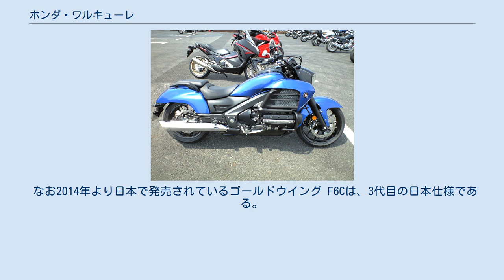ホンダ・ワルキューレ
ワルキューレ（Valkyrie）とは、本田技研工業が製造販売しているアメリカンタイプのオートバイである。
 現在生産されている3代目モデルの日本国内仕様については、ワルキューレではなく「F6C」の車名で発売されている。
 ホンダが当時のアメリカ現地法人と共同で、北米市場におけるフラッグシップとして開発した車両で、基本的にツーリングバイクであるゴールドウイングの構造や部品を流用する形で設計されている。
 ワルキューレは1996年に発売された。
スタイリングはGL1000同様のクルーザータイプとなっており、フレームは新たに設計されたが、エンジンはゴールドウイングSEに搭載されていた水平対向6気筒OHCものを流用しつつキャブレターを6連化してセッティングを変更している。
 日本でもホンダが型式認定を取得して正規に輸入し同年発売された。
 2代目にあたるワルキューレ ルーン（Valkyrie Rune）は、前モデルのワルキューレがゴールドウイングのネイキッドモデルだったのに対し、ワルキューレルーンは大幅なローダウン化と超近未来的なスタイリングに、新型ゴールドウイングと共通の1832cc水平対向6気筒OHCを搭載し、初代ワルキューレから大きなイメージチェンジを図った。
 米国等の日本国外がメインターゲットであるゆえに、ベースとなったゴールドウイングとは異なり日本国内での正式販売は行われないまま生産は終了した。
 日本国内では正規販売されなかった車種ではあるが、2005年度放映の特撮番組『仮面ライダー響鬼』では主役が乗るバイクのベース車両となって劇中に登場している。
 北米でゴールドウイングワルキューレとして販売されている日本仕様のF6C 2013年に北米仕様として3代目にあたるゴールドウイング ワルキューレ（Gold Wing Valkyrie）が発表された。
このモデルから製造は日本国内となり、北米には輸出されている。
 デザインは大幅に変更され、2代目を基調としつつクルーザとしての走りにも配慮されたものとなっている。
 なお2014年より日本で発売されているゴールドウイング F6Cは、3代目の日本仕様である。